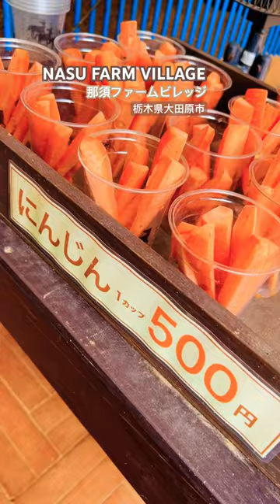【那須ファームビレッジ】紗栄子さんの牧場に行ってきました🐎餌やり